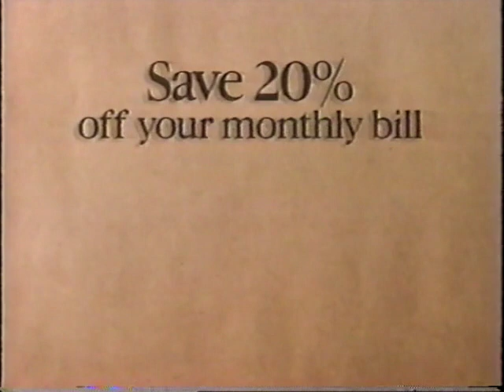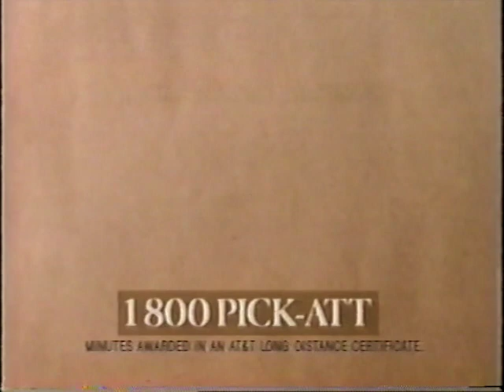AT&T FX Promo 1994